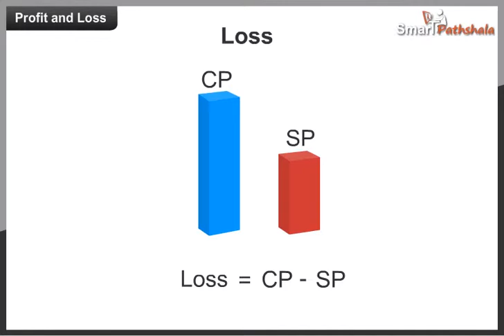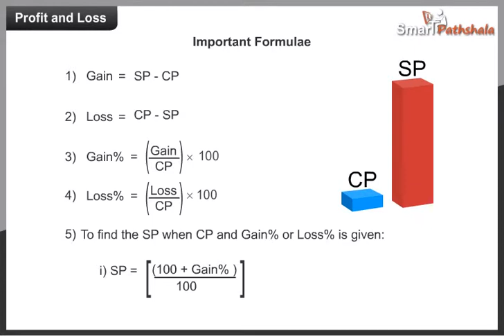Cl8 Ch8 M5 Profit and Loss